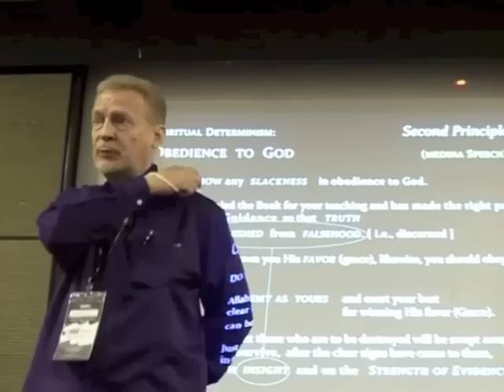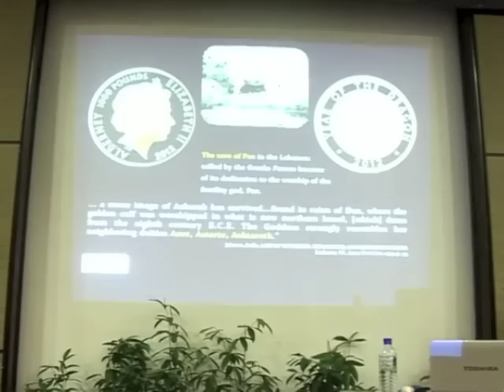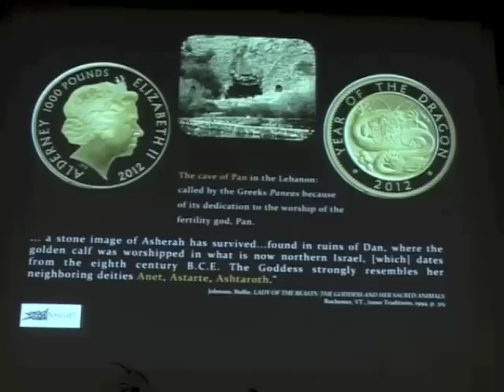III Part 1 Islam Today Dr Omar Zaid.mp4